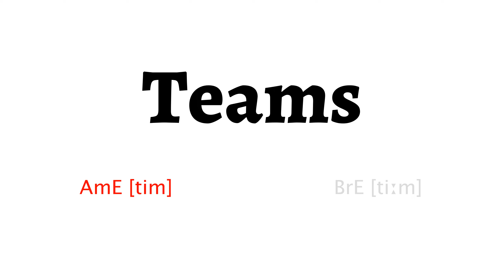How to Pronounce teams in American English and British English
Learn how to say teams with HowToPronounce Free Pronunciation Tutorials.

This video shows you how to pronounce teams correctly in American English and British English.